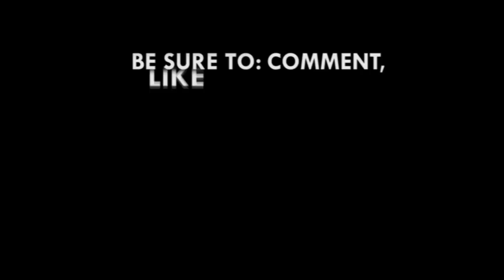Ebony falls as she performs at 'Odadee Torch and Bonfire Night'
Ebony Reigns falls as she performs her hit song ‘Sponsor’ at the ‘Odadee Torch and Bonfire Night’ at the  Presbyterian Boys’ Secondary School (PRESEC) in Accra.